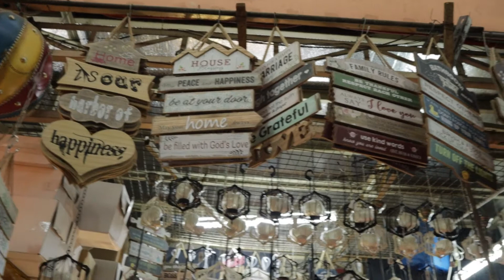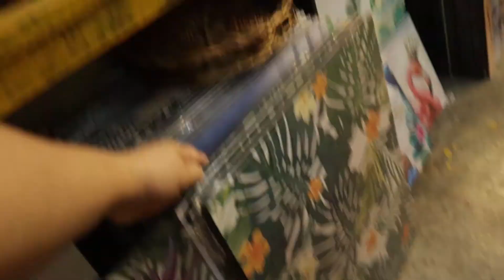First Time in DAPITAN ARCADE! Baking and Home Accessories Cheap Finds by BAKER WANDERER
Finally got the chance to visit Dapitan Arcade since a close friend and neighbor said she was going and Aris was on day-off! We went there on a Wednesday.  There were not much people shopping around and Aris and our friend Gracia were able to get parking slots easily in a few minutes.  I watched other vlogs before and they said it is crowded in Dapitan on weekends especially during Christmas season.  Watch the video to see what you can see there and what we bought for our house and for my baking kitchen!

If you are interested in baking, join our FB group to get updates of free tutorials

Learn how to bake our cakes like we do it. We spill everything! No secrets!